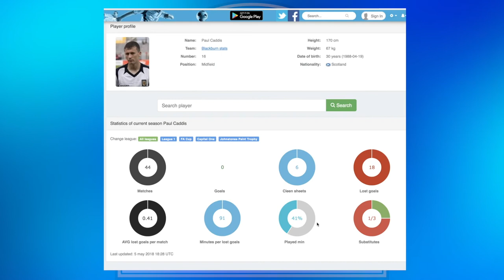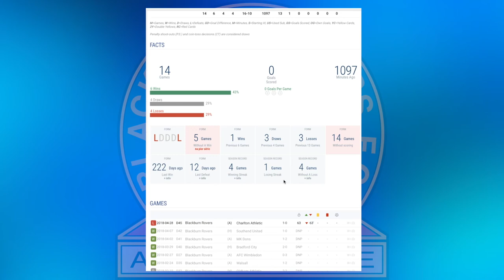PAUL CADDIS - BLACKBURN ROVERS 2017-18 END OF SEASON REVIEW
56% |||. 28.4K/50K

Stevie Wotsa

. 28% 7/25

In this video we look back at Paul Caddis' season at Ewood park and look at the numbers that matter for his performance for Blackburn Rovers.